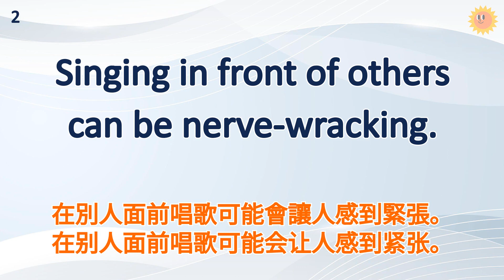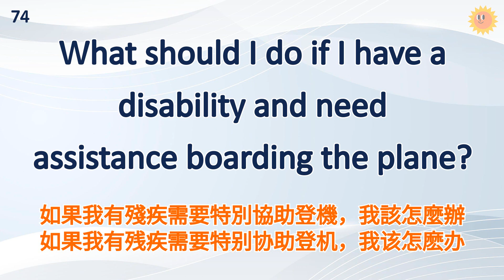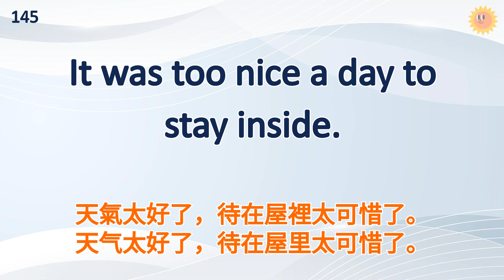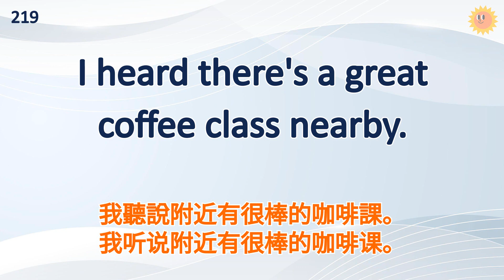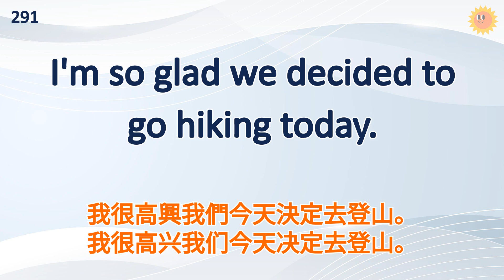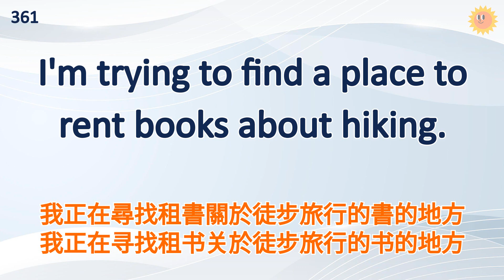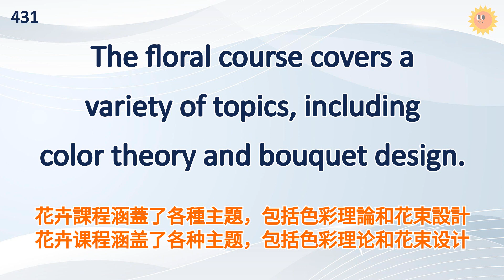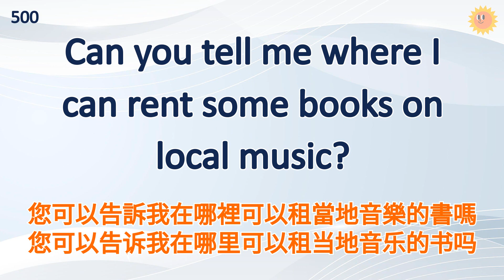終用都受用，讓你更有效率練英語，英語聽力練習500句｜美式常用英語｜初學者英語